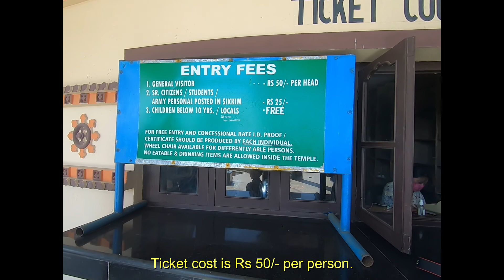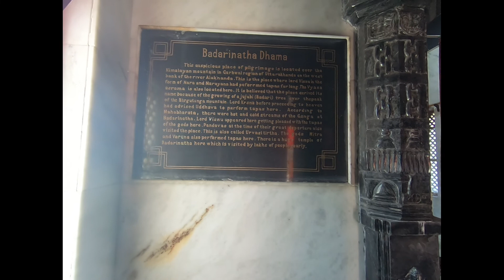Char Dham Temple , Namchi ,South Sikkim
Char Dham Huge Shiva Statue, Namchi, Sikkim. A great place and Paradise on Earth in the top of a hillock of Namchi where the Huge Shiva Statue, replica of Char Dham, many Shiva temples & Jyotirlingas.
The four temples that comprise Char Dham are Yamunotri Dham, Gangotri Dham, Badrinath Dham and Kedarnath Dham. Yamunotri Dham, named after the Goddess Yamuna, is the first Dham en route the yatra.
Char Dham or Siddheshwar Dham is a popular vacation spot in Sikkim. It is a copy of all the 12 Jyotirlingas and Char Dhams in India. You'll discover here a 33 m tall Shiva statue raised on the Solophok peak. It's an enormous journey complex with Hindu sanctuaries all around. Generally, it's a decent place that gives you positive vibes. Char Dham is a journey destination arranged at Solophok Hill, which is at a separation of around 5 km from Namchi Town. Solophok Hill has a verifiable and religious significance, as it is trusted that meeting this spot washes away one's sins. The venture is visioned by CM of Sikkim. They have built the sanctuaries of all the 12 jyotirlinga, Char dham and other essential sanctuaries. The sight is awesome and you will love to see the climate there. Best time to visit Char Dham or Siddheshwar Dham is during summer or during winter.